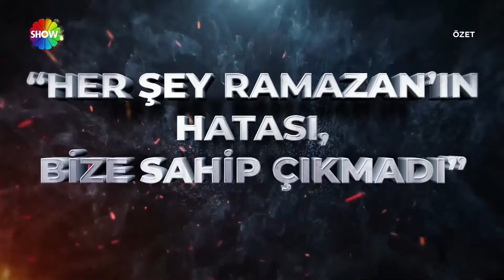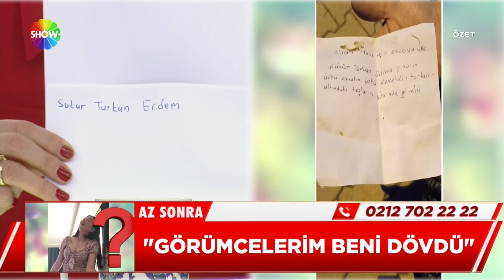Didem Arslan Yılmaz'la Vazgeçme 924. Bölüm Özeti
Didem Arslan Yılmaz'la Vazgeçme'nin 924. Bölümünde; Adana'dan gelen Ramazan Yıldız, Ocak ayından beri 16 yaşındaki kızı Hatice Nur Yıldız'ı arıyor. Ramazan Bey, kızının 55 yaşındaki Ahmet tarafından kaçırıldığını iddia etmişti. Hatice'nin ikiz kardeşi Ümmü stüdyoya geldi. Diyarbakır'ın Bağlar ilçesine bağlı Tavşantepe mahallesinde yaşayan 8 yaşındaki Narin Güran, sırlar dolu bir cinayete kurban gitmiş, 19. gün sonunda cansız bedenine köye 1.5 km uzaklıktaki dere yatağında bulunmuştu. Tutuklu Maşallah Güran'ın eşi Hüseyin Güran Vazgeçme kameralarına ilk kez konuştu. Salim Güran'ın olay günü 18.30'da gördüğünü söyledi. Diyarbakır'ın Bağlar ilçesine bağlı Tavşantepe mahallesinde yaşayan 8 yaşındaki Narin Güran, sırlar dolu bir cinayete kurban gitmiş, 19. gün sonunda cansız bedenine köye 1.5 km uzaklıktaki dere yatağında bulunmuştu. Yenge Hediye tutuklandı. Savcılık Yenge Hediye'nin ifadesini aldı.